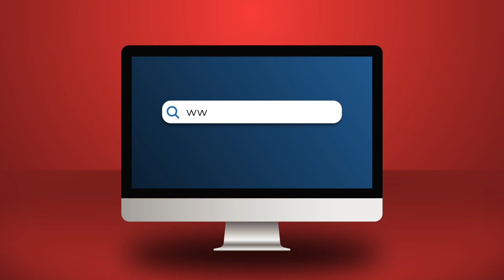Pse detyra e re e Yuri Kim ka shqetësuar kaq shumë Saliun dhe ithtarët e tij?